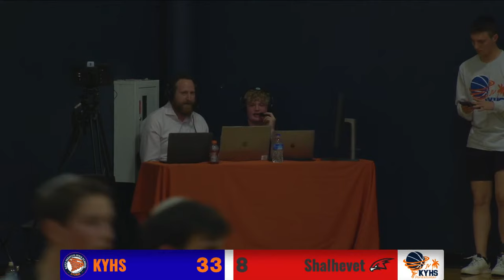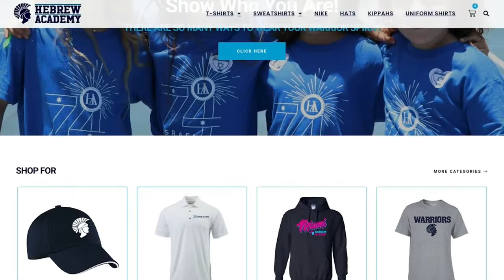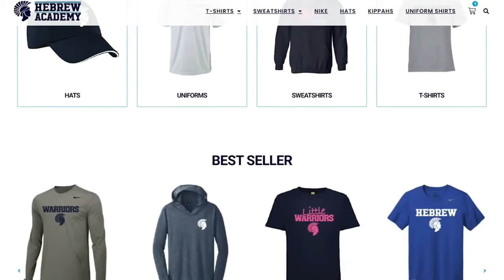JV Invitational Round 1: KYHS vs. Shalhevet